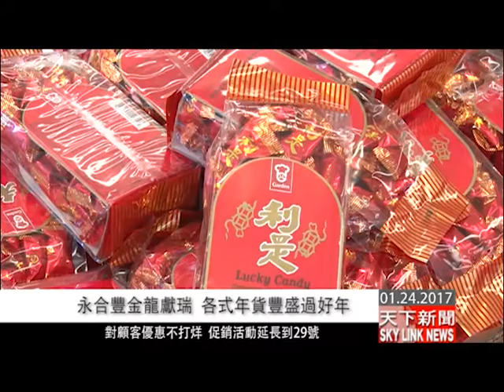永合豐金龍獻瑞 各式年貨豐盛過好年 粤